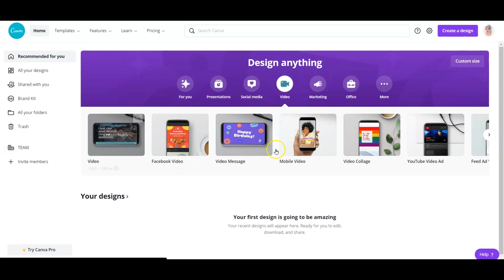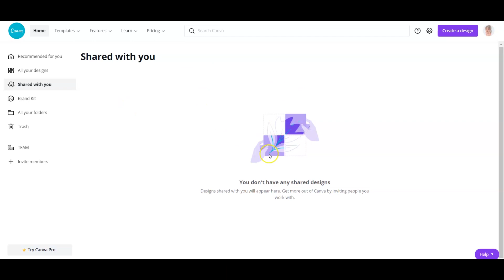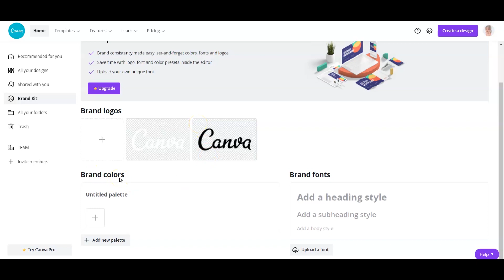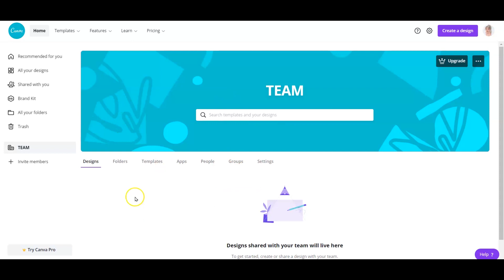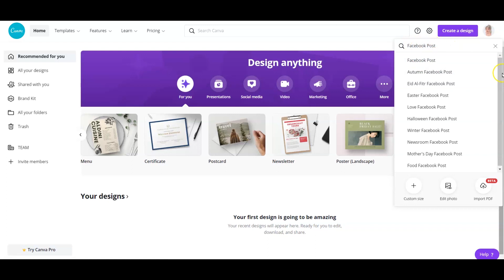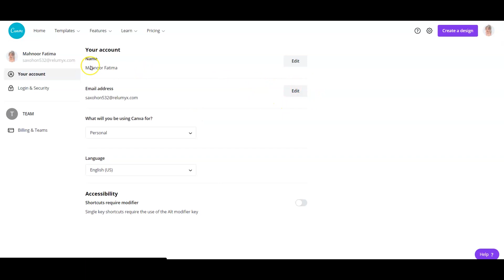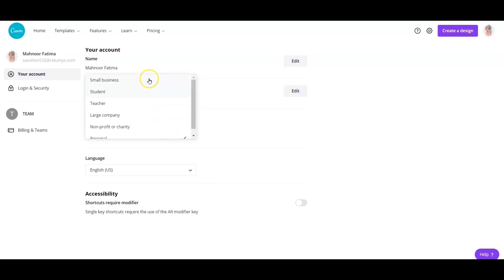Canva's Dashboard | Lesson 1 | Canva Course For Beginners In Urdu / Hindi